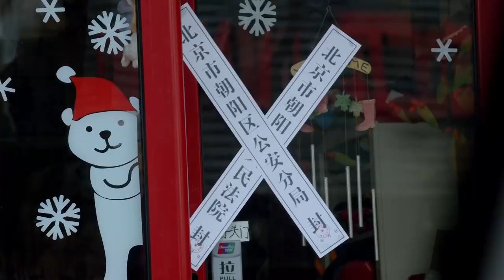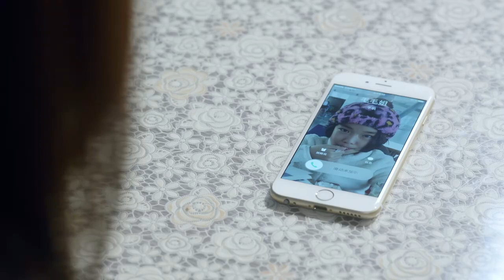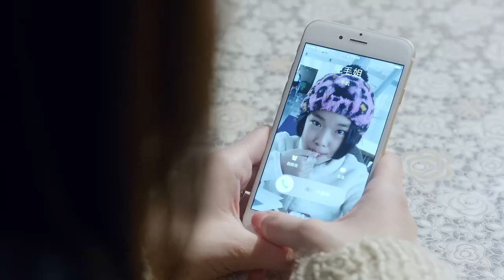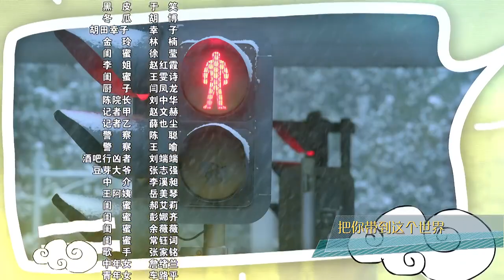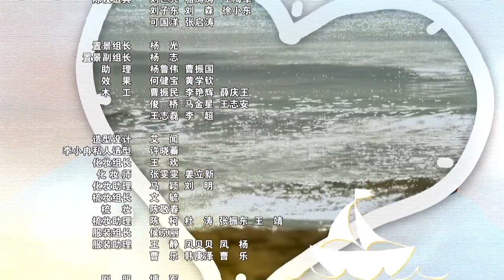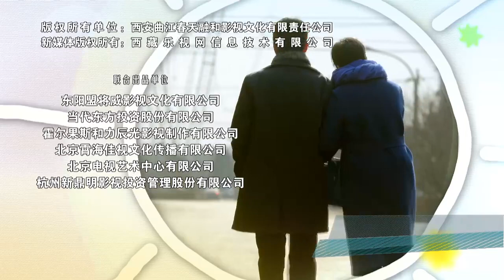嘿，孩子 47丨Hey,Kids 47（主演：蒋雯丽 李小冉 郭晓冬）【TV版】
看国内热播视频，优优官方推荐APP！
海外网友福利！足不出户让你享受华语热播影视内容。

《嘿，孩子》已经开播啦！帮助我们翻译更多的字幕，成为它独家的小主人吧。点击链接：
Click the setting button - add subtitles to become a subber of " Hey,Kids "！Let more people like you to enjoy it！